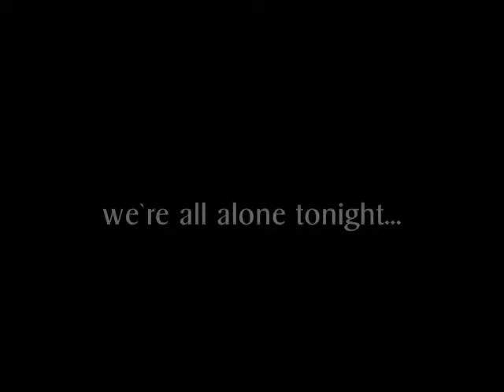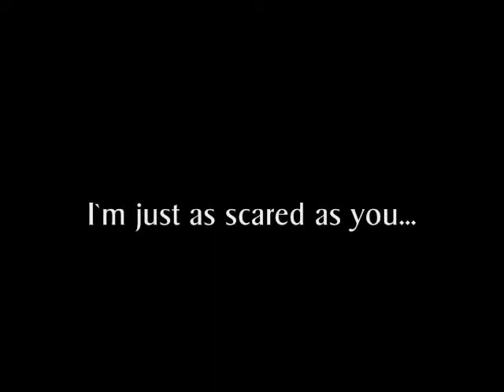POUNDING ON THE DOOR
Early demo.

Written & performed with Asteroid#4

From the album, `The Journey`

Peter Daltrey`s Kaleidoscope stores for tee shirts, posters etc etc